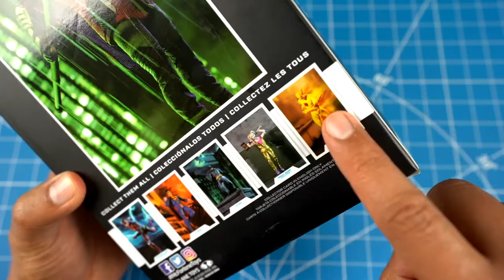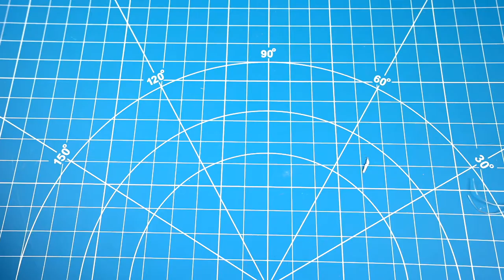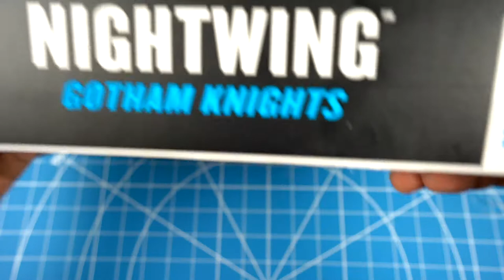ROBIN & NIGHTWING DE MCFARLANE TOYS | GOTHAM KNIGHTS | MULTIVERSO DC | RESEÑA EN ESPAÑOL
Hoy les hago otro increible unboxing doble de dos figuras de McFarlane Toys.